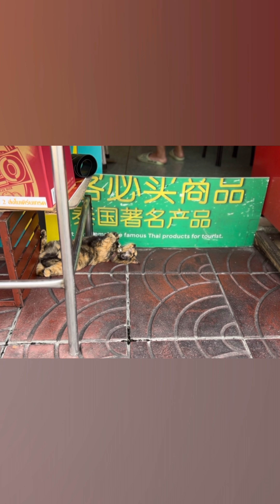วันแมวจรโลก | Stray cat day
วันแมวจรโลก,
Stray cat day,
แมวจร,
แมวจรก็มีหัวใจ,
Street cat,
Stray cat,